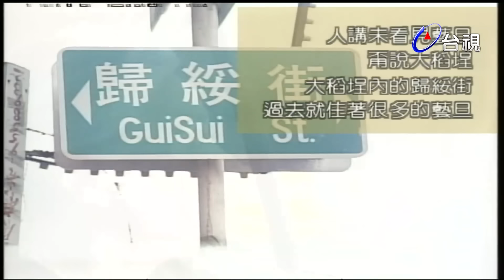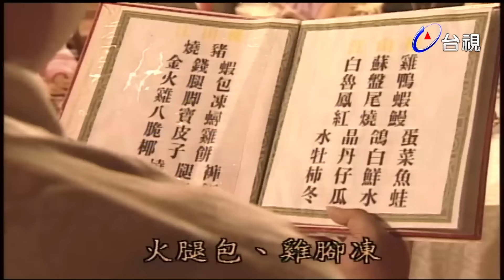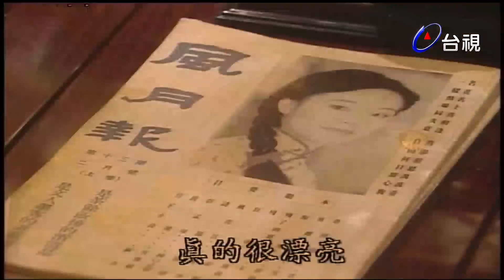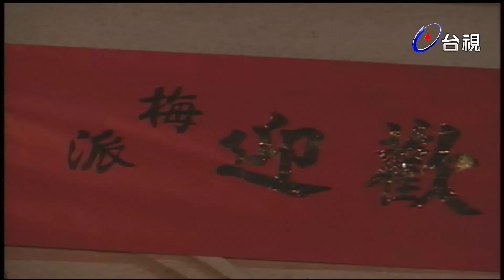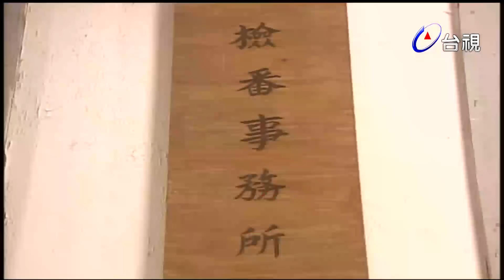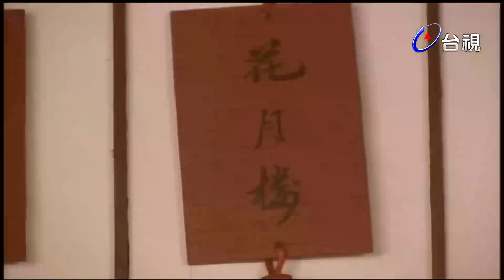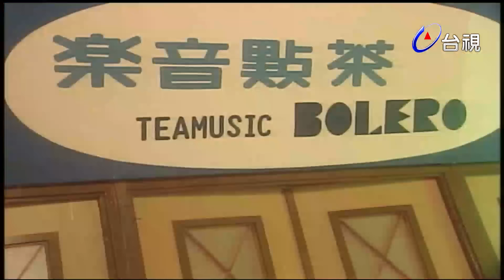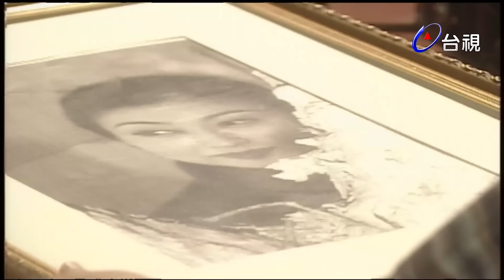江山樓 第 01 集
《江山樓》半世紀以前，日治時期大稻埕最著名的飯店，於一九一七年成立。

當時的大稻埕，商社行郊林立，許多政商名流，巨賈文人雅士來往其間，隨著商業活動的興盛，飯店藝旦間應運而生，賣藝不賣身，曲藝才情俱佳的藝旦出現，在台灣歷史上，雖然只是曇花一現，卻是最美麗的一頁。

當時流傳著一句諺語，登江山樓，吃台灣菜，聽藝旦唱曲，清楚說明上江山樓，聽藝旦唱曲，是當時台灣人最時行的活動。

江山樓一劇，即以一九三五年的大稻埕為背景，敘述穿梭在江山樓的藝旦們淒美的愛情故事，與大時代下的兒女情長，除了有藝旦特殊的訓練與聲色，還有江山樓的美食料理重現，是一部充滿台灣風華，食色皆美的感官好戲。

演員:楊林 溫碧霞 德馨 夏薇 陳鴻 內田忠克 尹昭德